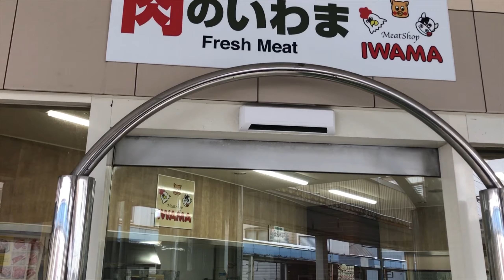TEASER!!! The Japanese Butcher Shop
TEASER!!!  Full episode drops next week!

The guys visit Main Street, Misawa,  and pick up some steaks at a Japanese Butcher Shop. No language barrier here! Just point and show how thick you want your steak cut! Then the guys head back home and prepare the steaks in their favorite way! Three chefs, three recipes, three outstanding steaks!